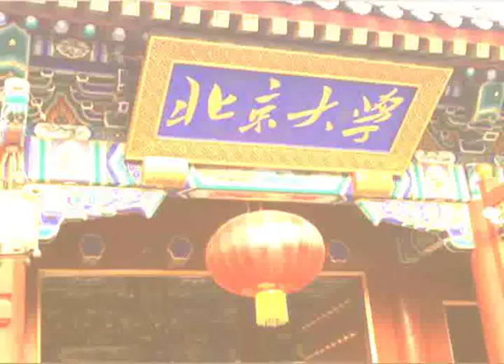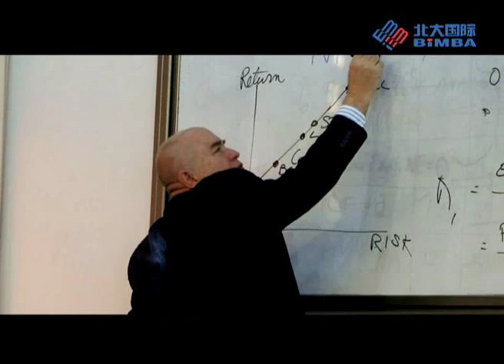Welcome to BiMBA at Peking University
Beijing International MBA (BiMBA) at Peking University was founded in 1998 as the first joint international MBA program in Beijing approved by the Chinese government. It is a joint educational venture, between Peking University (Beijing, China) and its global partners, operated by the National School of Development (NSD) at Peking University. In this video clip, Daisy Wang, Assistant Dean and Director of Admission Dept. will share more about BiMBA MBA program.